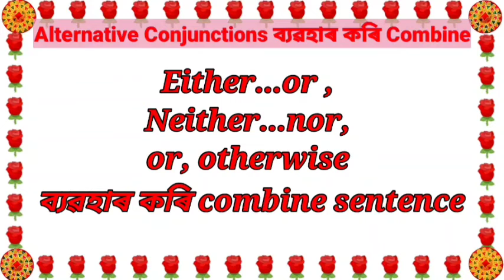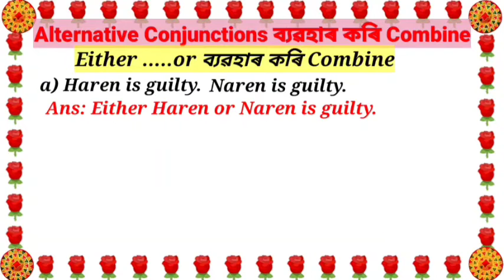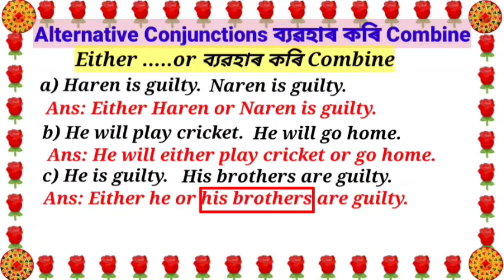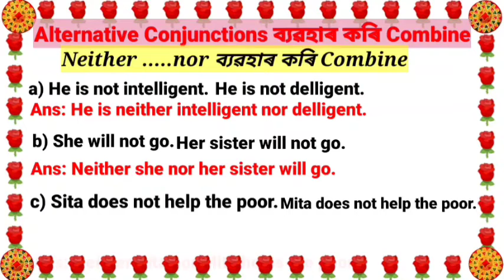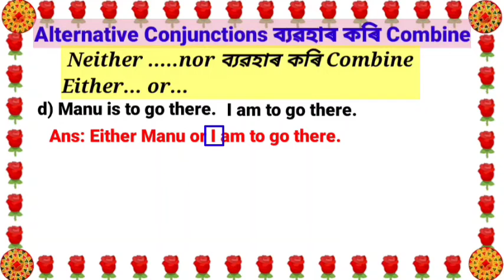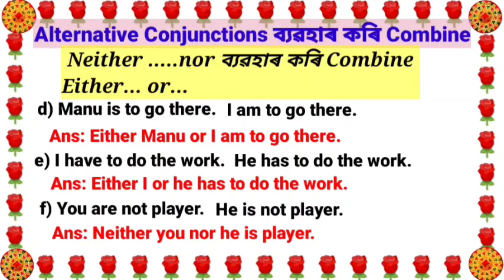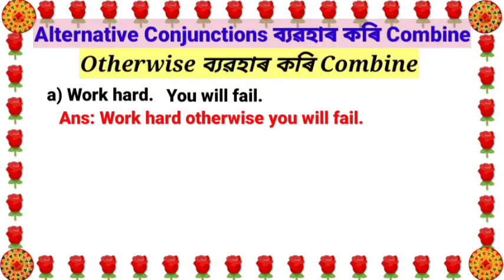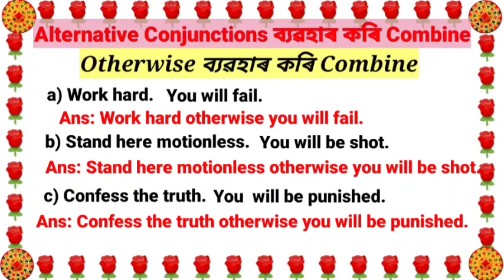Combine sentence / Synthesis of sentence in Assamese -How to combine sentences-Class 10-(অসমীয়াত)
CombineSentence SynthesisOfSentence HowToCombineASentence In this video rules to make a sentence combine are explained in details in Assamese with examples. It will help all classes' of students in writing English.
👉Combine sentence
👉How to make a sentence combine
👉Rules to make a sentence combine
👉How to synthesise a sentence
👉How to use 'and' in combining sentence
👉How to combine sentences
👉Use of "either .or"
👉Common use of "neither. nor"
👉How to use "as well as"
👉How to use "not only...but also"
👉Use of 'both ...and'..
👉use of otherwise,
👉use of 'or'

/youtu.be/DOx4HdsP-d4

জ
Class 10 NCERT English textbook lessons video links::